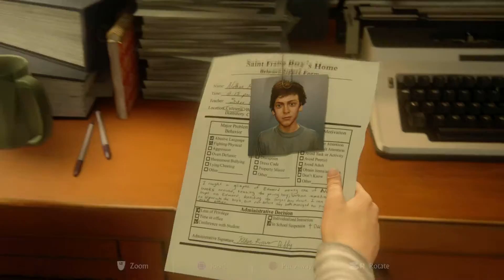Uncharted 4 Part 1